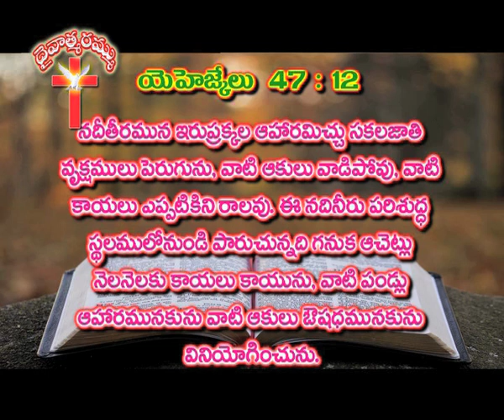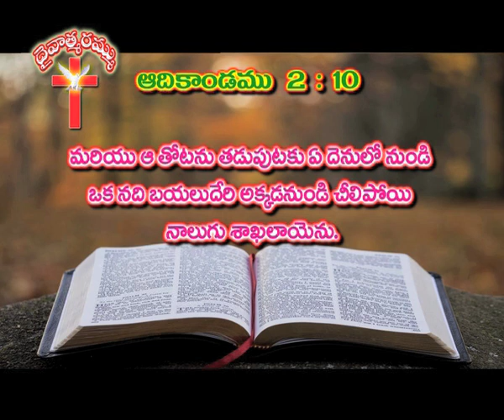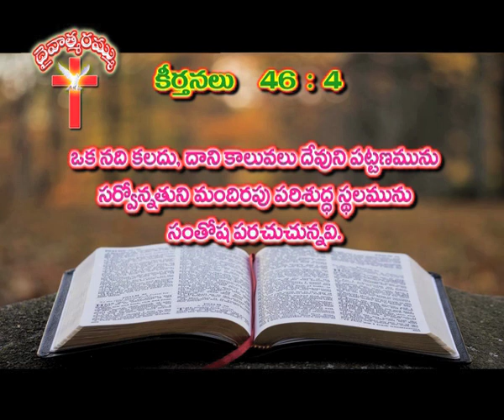జీవనది || adbuthakumar || manikumari